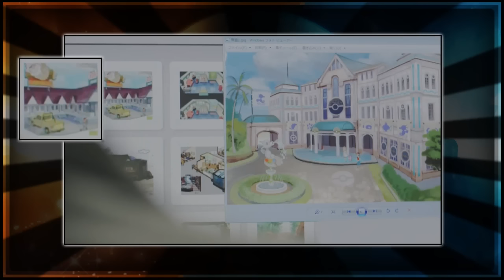Pokémon Sun and Moon | Reveal Trailer Analysis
Pokémon Sun and Pokémon Moon are CONFIRMED! Let's take an in-depth look at the trailer that revealed them to the world!

QOTD: What do you think of the concept art for the games? Does anything in particular catch your eye?